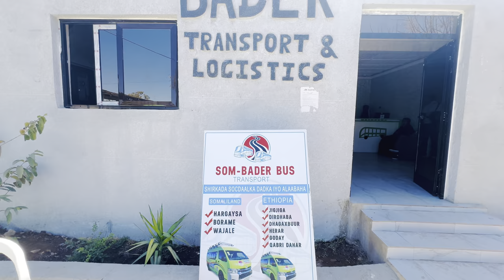Vlog | Jigjiga To Dire Dawa | My journey to Dire Dawa 🇬🇶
Safarkaygi Jigjiga Ilaa Diridhaba
Song Cawaale Adeen